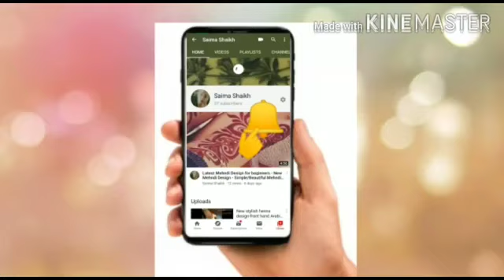New Easy And Stylish Mehndi ke Designs 2023 |2022 || Simple Mehndi designs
Most Captivating Eid Special Mehndi Designs 2023 || Mehandi Ka Dizain Henna Design Cone Design
imple mehandi ki design
mehandi design for front hand
pairon ki mehandi design
bride mehandi design
designer mehandi
mehandi design for hand
mehandi ke new design
mehandi designer
mehandi design bridal
mehandi dijain
normal mehndi design
new mehandi design 2021
best mehandi design
mehandi lagane ki designmehandi design back side
half hand mehndi design
mehandi design front hand
leg mehandi design
mehandi design simple and easy
design mehandi
mehandi design back
bel mehndi design
raksha bandhan mehndi design
best mehandi designs
mehandi style
hand mehandi design
mehandi design simple back hand
mehandi designs easy and simpleMost Captivating Eid Special Mehndi Designs 2023 || Mehandi Ka Dizain Henna Design Cone Design

latest mehndi design & fashion
mehandi design
mehndi designs
simple mehndi designMost Captivating Eid Special Mehndi Designs 2023 || Mehandi Ka Dizain Henna Design Cone DesignLovely 🌹 Fingers Mehndi Designs 2023 / New Arabic Finger Mehndi Design 2023 / Arab Mehndi Design

mehandi design
mehndi designs
bridal mehndi
dulhan mehandi
mehandi designs for hands
arabic mehandi
easy simple mehndi design
finger mehandi designs
mehandi designs for legs
stylish mehandi design
mehandi design 2020
design mehandi
mehandi design back
bel mehndi design
best mehandi designs
mehandi style
hand mehandi design
mehandi designs easy and simple
mehandi design for legs
new mehndi designs 2020
bridal mehndi design simple
finger mehandi
back hand mehandi
wedding mehandi design
round mehandi design
mehandi full hand design
easy mehandi
mehandi flower design
fancy mehandi design
pakistani mehandi design
small mehandi design
arabic mehandi design simple
engagement mehandi design
leg mehandi
groom mehendi designs
latest mehandi designs 2020
front mehandi design
royal front hand mehndi design
easy mehandi designs for begin
[04/06, 12:39 pm] Saima Shaikh: Most Captivating Eid Special Mehndi Designs 2023 || Mehandi Ka Dizain Henna Design Cone Design